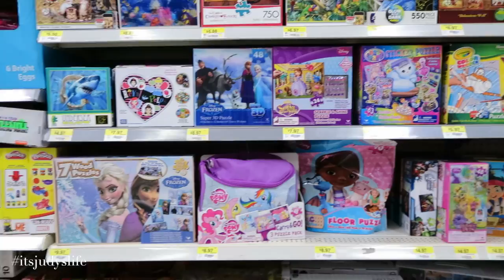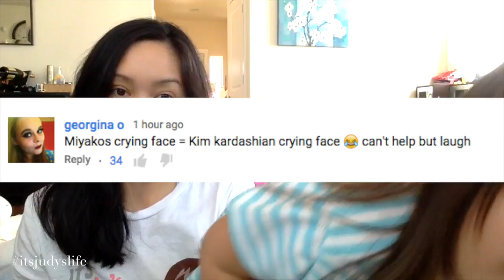Favorite Toy of All Time! - June 05, 2015 - ItsJudysLife Vlogs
Judy's Links

Benji's Links

Vlog Camera We Use:

Blendtec Blender